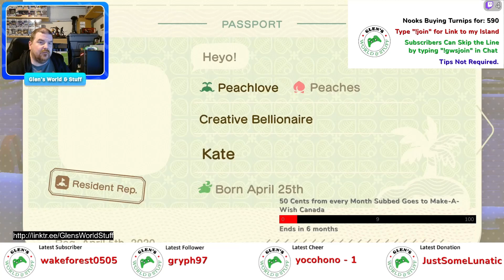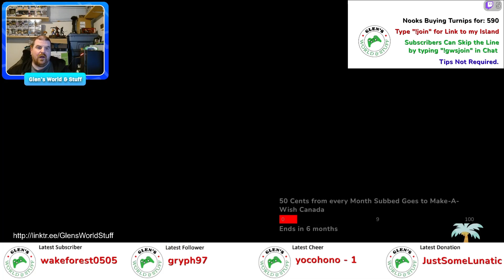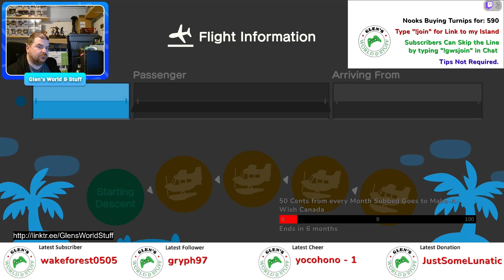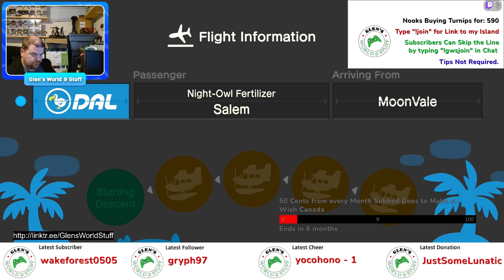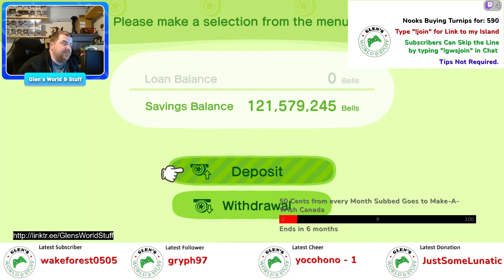Animal Crossing New Horizons on Switch (1116)